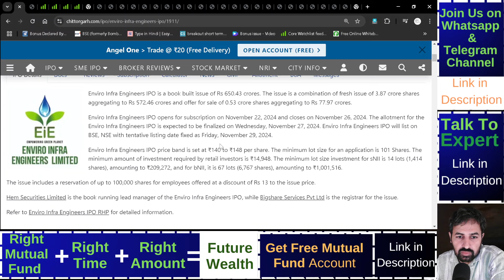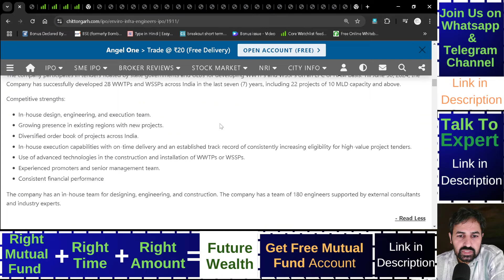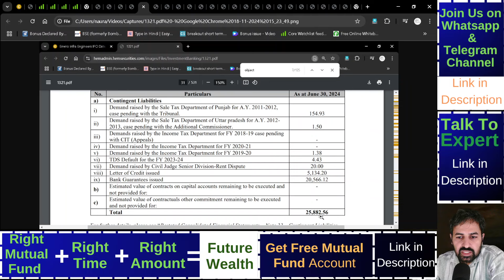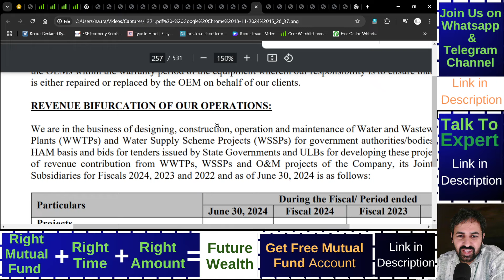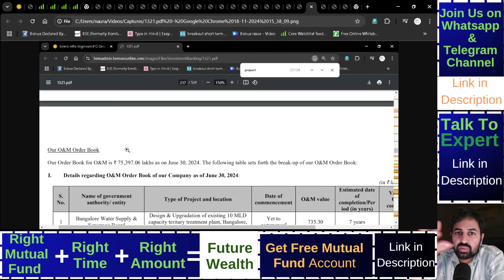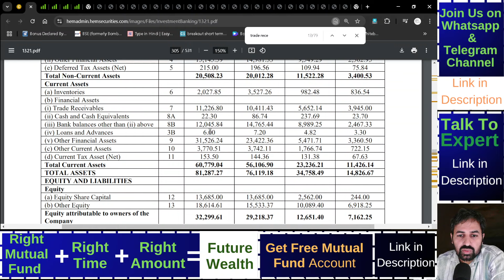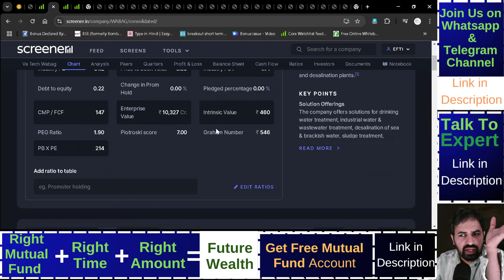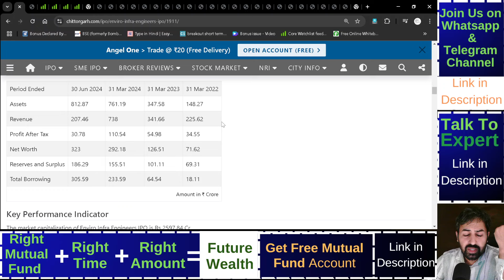Enviro Infra Engineers IPO | Enviro Infra Engineers Limited Analysis | GMP | Review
Enviro Infra Engineers ipo gmp
Enviro Infra Engineers ipo lena chahiye ya nahi
Enviro Infra Engineers ipo apply or not
Enviro Infra Engineers limited
Enviro Infra Engineers ipo review

Important Note:
Its Risky.